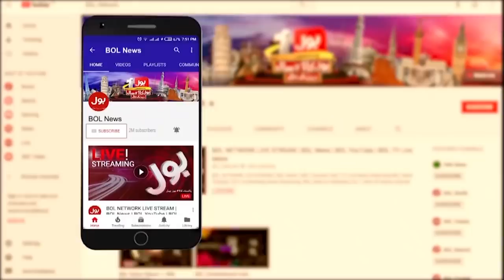PM Imran Khan vs Opposition | BOL News Bulletin | 9:00 PM | 17th Nov 2021